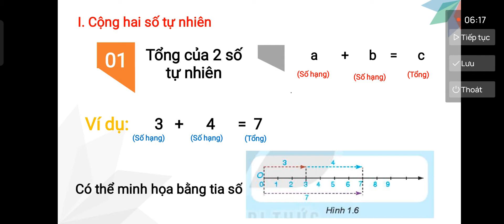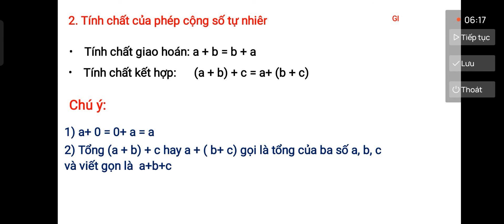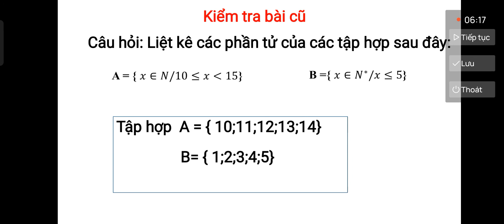ToanTAK - Bài giảng PowerPoint Toán 6 - Kết nối tri thức với cuộc sống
💐Giáo án Toán 6 - Kết nối tri thức với cuộc sống được soạn theo công văn 5512/BGD.